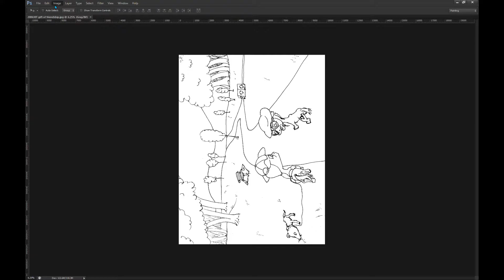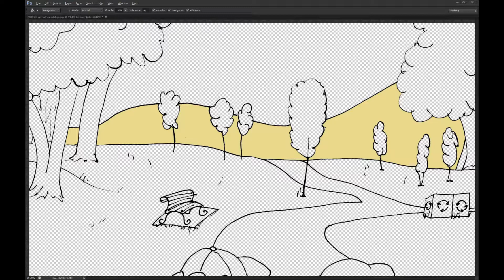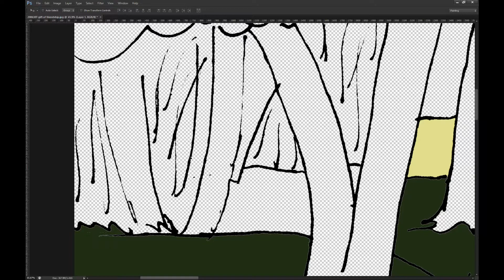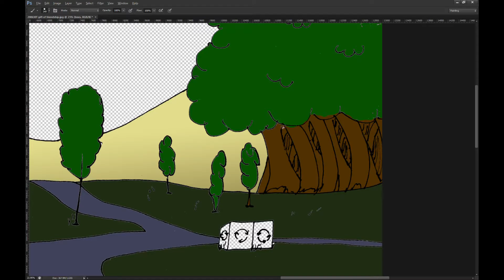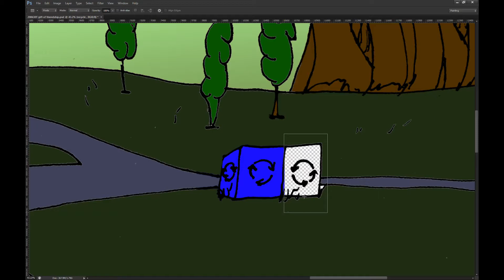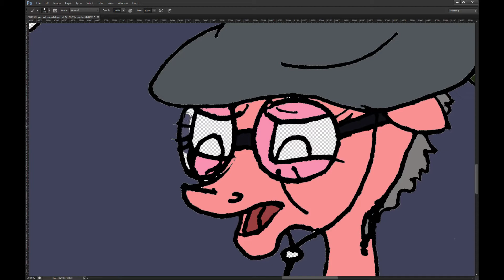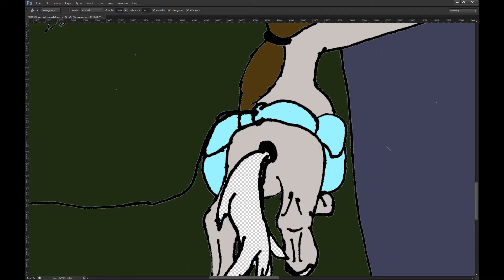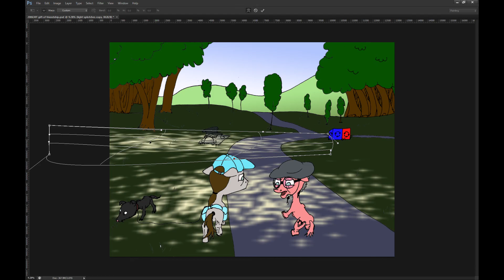Never explain, never contextualise a16 2020 06 30 14 34 26